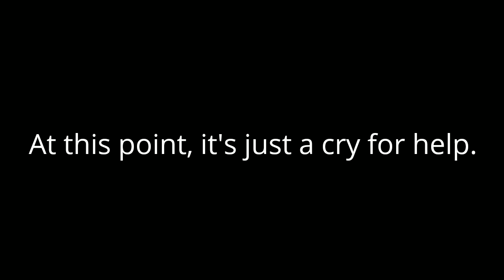Worst Beat Ever- "Glitch" (prod.Zenpai)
At this point, it's just a cry for help.